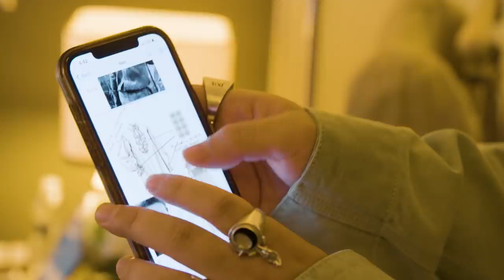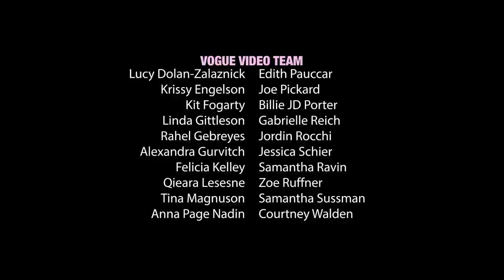Bad Bunny Gets Ready for the Met Gala | Vogue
Watch as Bad Bunny prepares for his very first Met Gala. Bad Bunny’s Burberry Met look was inspired by what Puerto Ricans were wearing during the gilded age.

Director: Gabriela Cavanagh
DP: Carrie Cheek
Editor: Daniel Poler
Producer: Gabrielle Reich
Producer, On-Set: Dayana Ariza
Assistant Camera: Daniel Rampulla
Audio: Travis Jones
Associate Producer: Kristen Engelson
Production Assistant: Kevin Dooley
Filmed on Location: The Carlyle, A Rosewood Hotel
Assistant Editors:
Justin Symonds, JC Scruggs, Andy Morell, Billy Ward & Cory Stevens
Post Production Coordinator: Andrea Farr
Post-Production Supervisor: Marco Glinbizzi
Production Coordinator: Jane DiBartolo
Production Manager: Kit Fogarty
Production Manager: Victor Cifrè II
Entertainment Director, Vogue: Sergio Kletnoy
Showrunner: Felicia Kelley
Associate Director, Creative Development: Billie JD Porter
Director of Creative Development: Maximillian Stenstrom
VP, Digital Video Programming and Development, Vogue: Joe Pickard